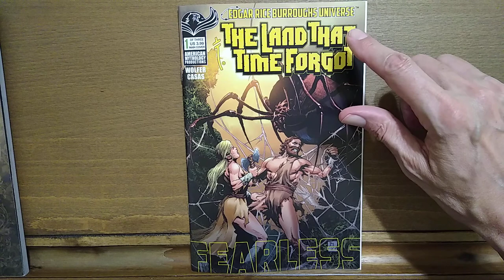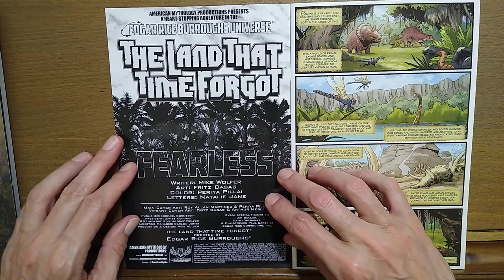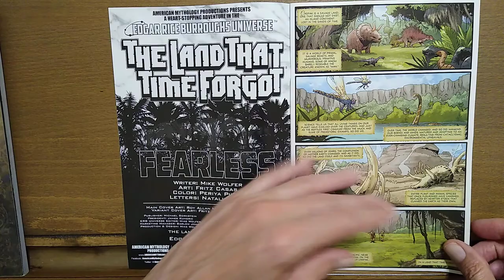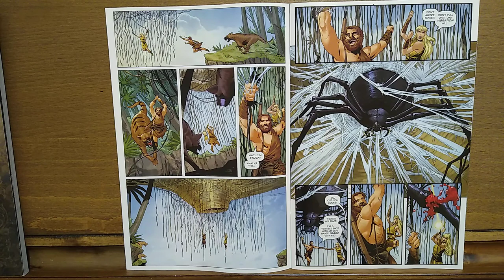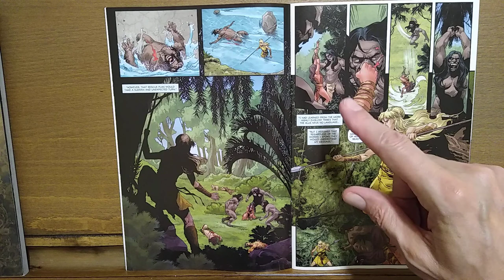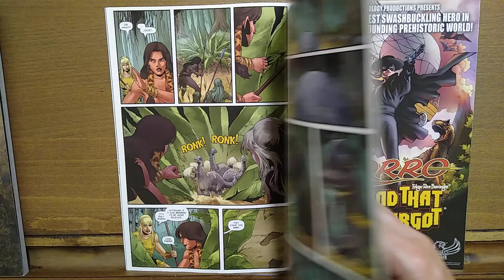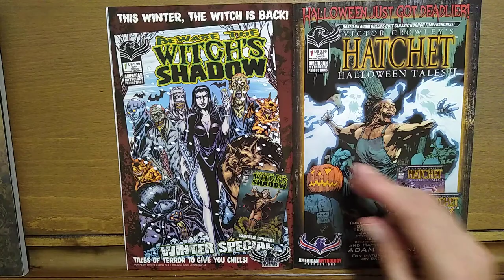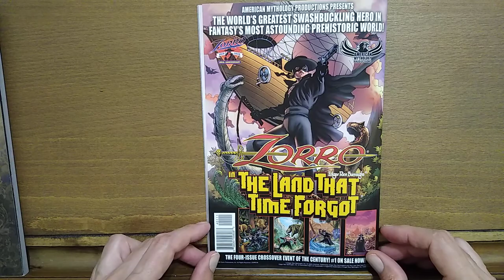The Land That Time Forgot Fearless 1 – Edgar Rice Burroughs – Recommended – Temple of Tomes: #128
The wonderful writing of Mike Wolfer along with the masterfully drawn art by Fritz Casas produce yet another fun and exciting American Mythology Productions tale based on the Edgar Rice Burroughs' classic adventure fantasy tale The Land That Time Forgot.

The wonderful and delightful and sometimes salty Indie Comics Jones can also be found on the new hit channel Arch Rival speaking on very random and at times obscure topics